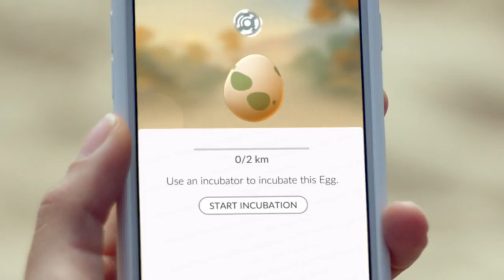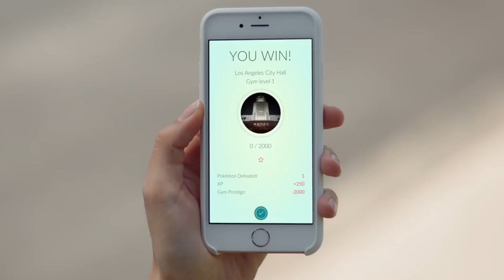Pokémon GO - Get Up and Go!